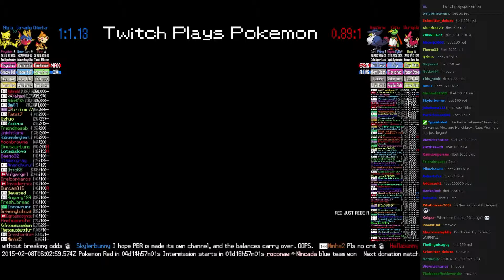Twitch Plays Pokémon Battle Revolution - Match #8110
Match #8110 [Blue: Chimchar, Carvanha, Abra] vs [Red: Honchkrow, Xatu, Wurmple]